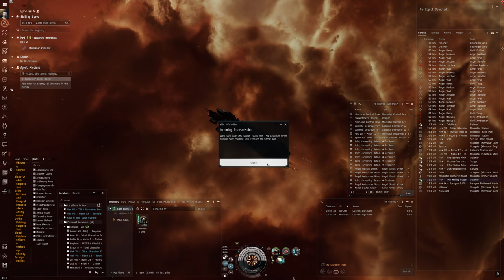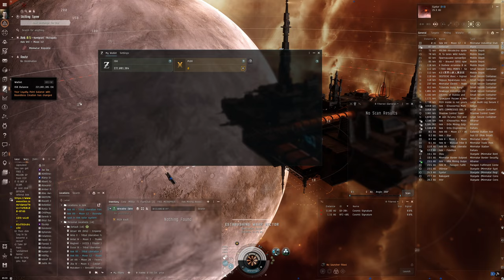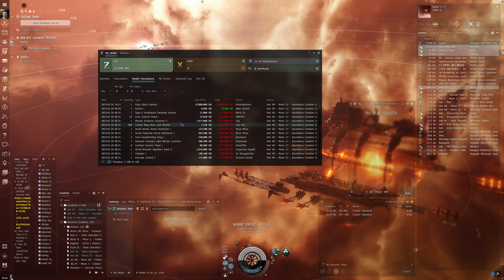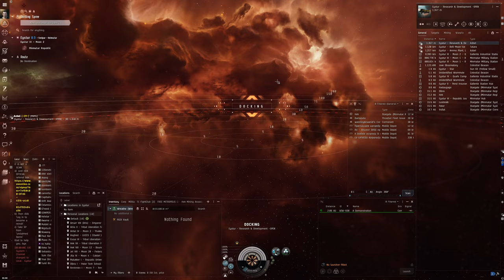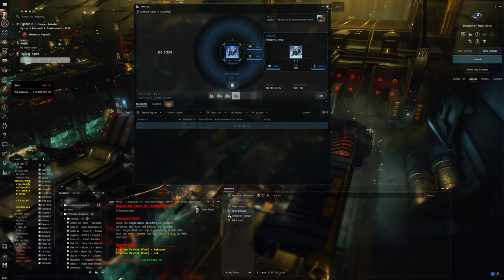Hello World: EVE Online Alpha Experience, Day 182